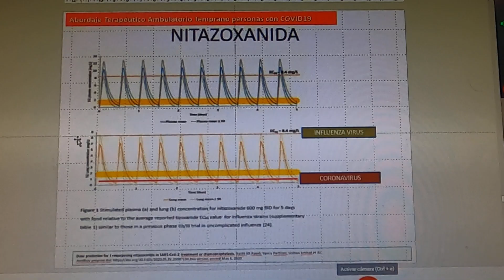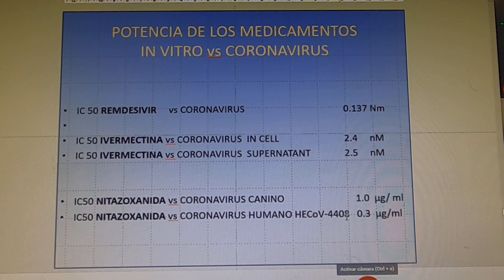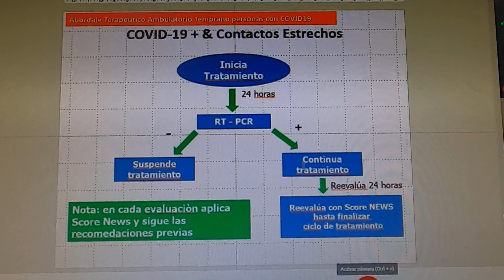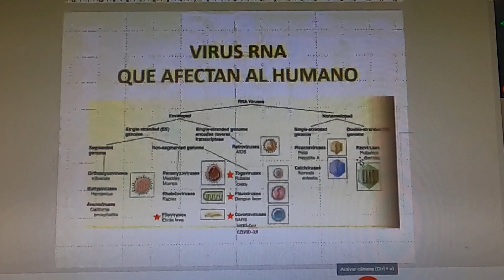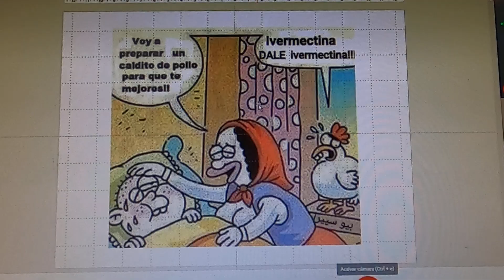intervencion temprana covid dr oscar gutierrez 2